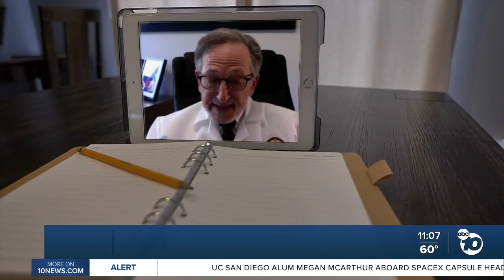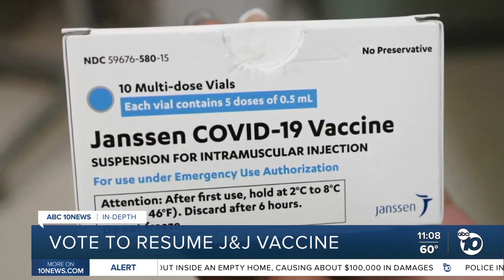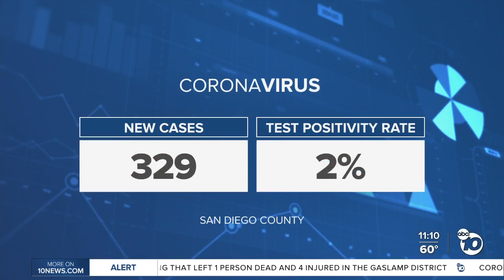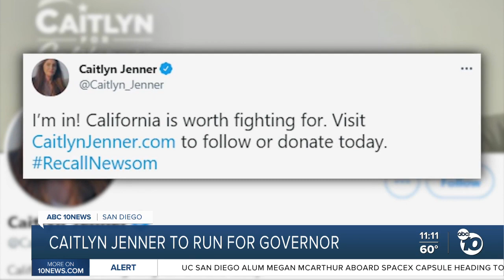ABC 10News at 11pm Top Stories